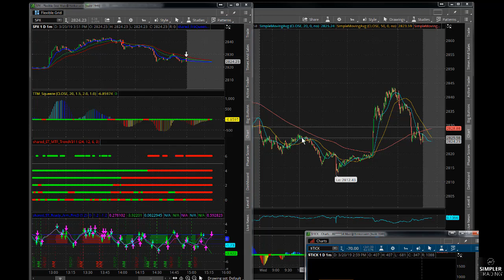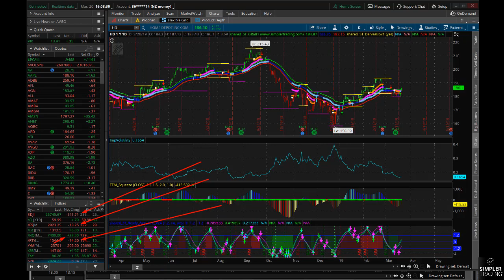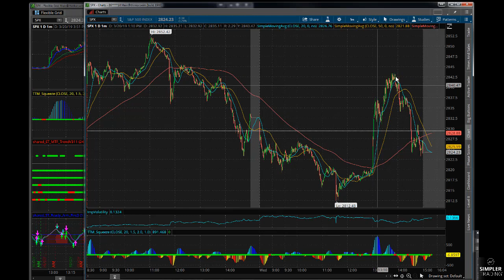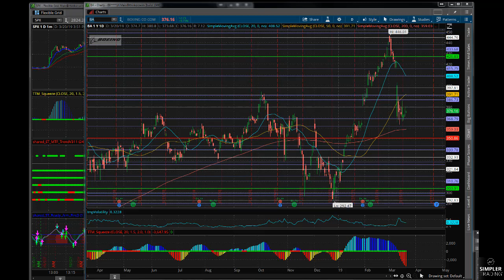Options: Friendly FED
In this video, we talk about the FED announcement today and what it means for the overall market — I also give a trade concept in BA.